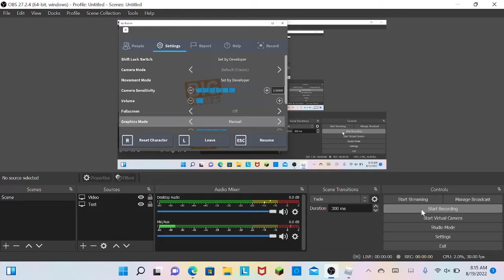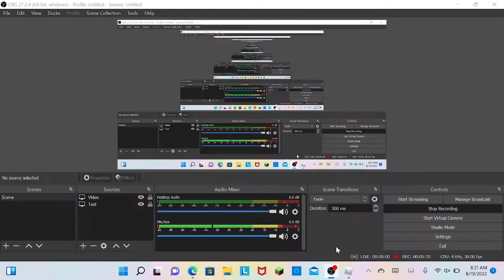Has this happened to you in big paintball?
I glitched in big paintball somehow?